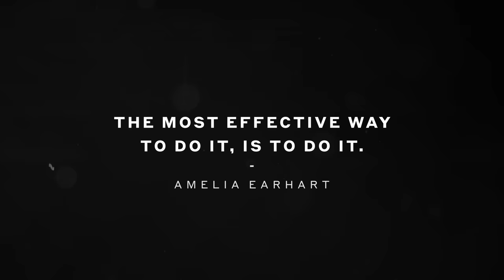Introducing Symphony™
Symphony is the sustainable and cost-efficient engine for Overture. This Boom-led collaboration brings together world-class companies: Florida Turbine Technologies (FTT) for engine design, GE Additive for additive technology design consulting, and StandardAero for maintenance.